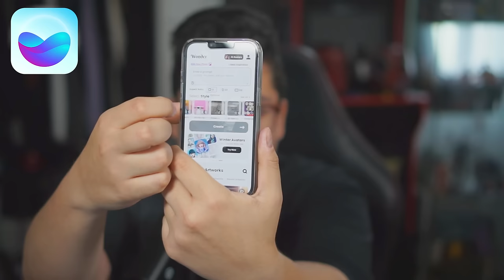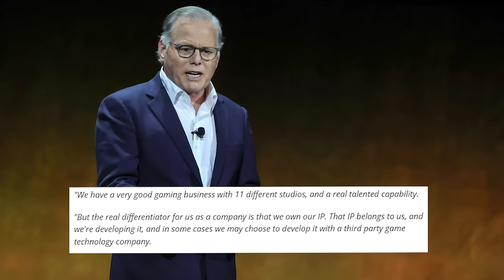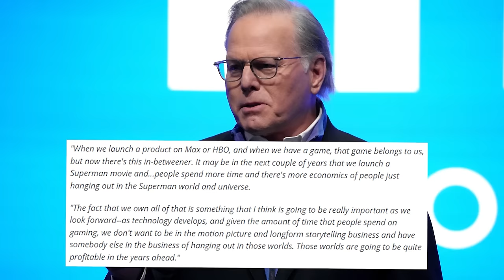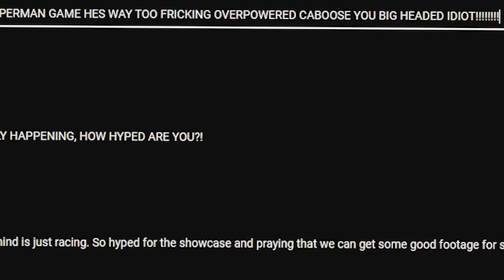SUPERMAN GAME IN THE WORKS?!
SUPERMAN GAME IN THE WORKS?! The CEO of Warner Bros. Discovery went on the record and seemingly hinted that a Superman game could be on the way at some point soon.